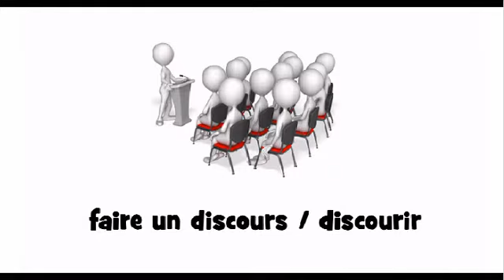Jak wymówić # faire un discours = discourir